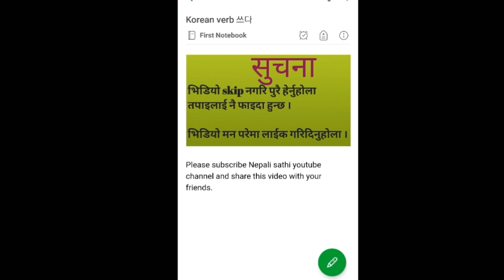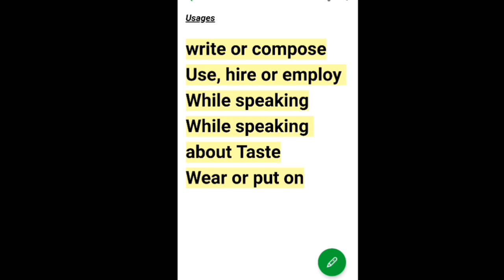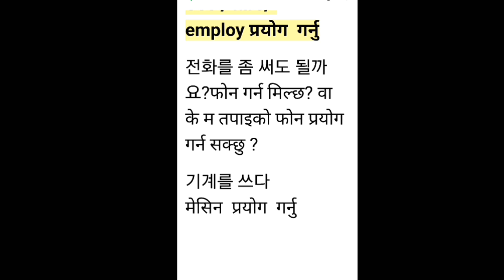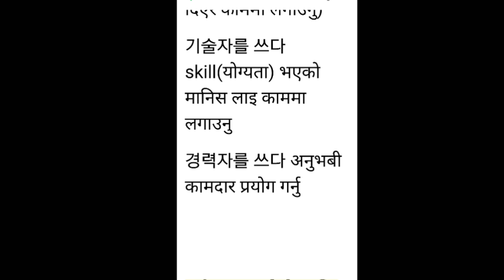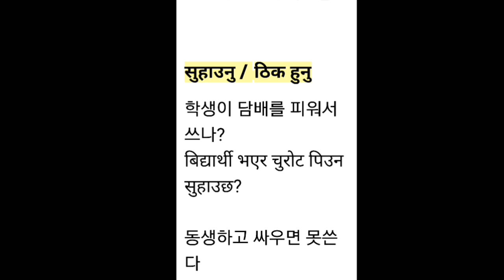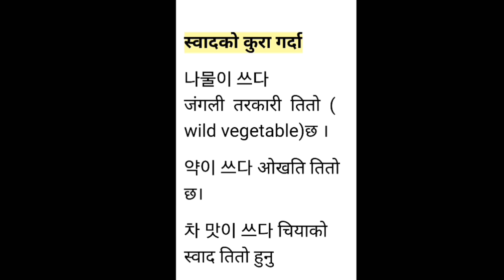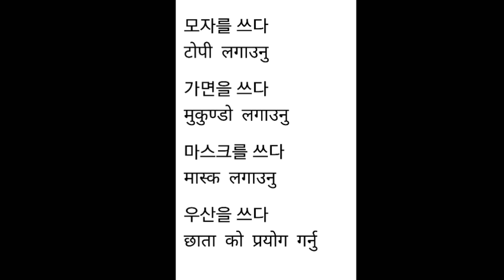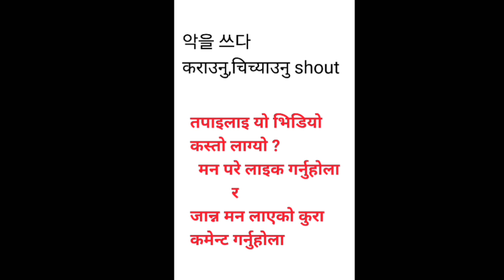इपिएस पास गर्नको लागी अर्को सजिलो तरिका *Eps Model Question *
Eps model questions for eps topik exam.Multiple meaning of korean verb 쓰다.